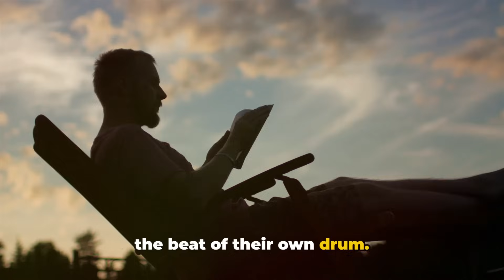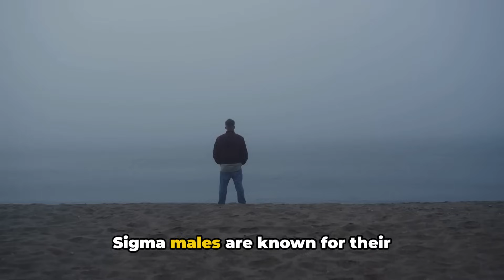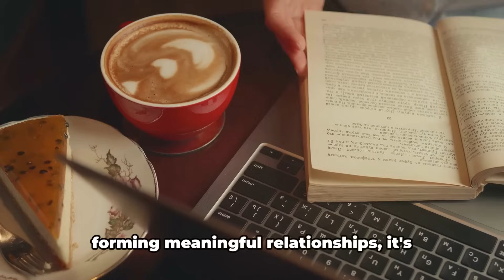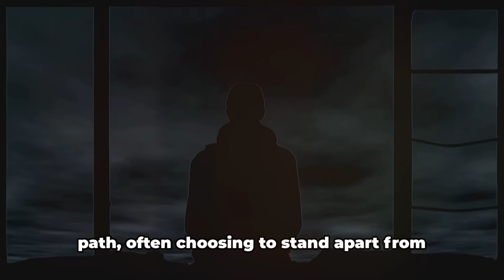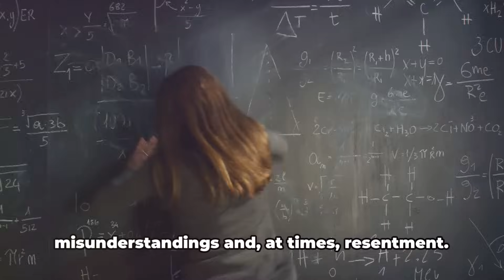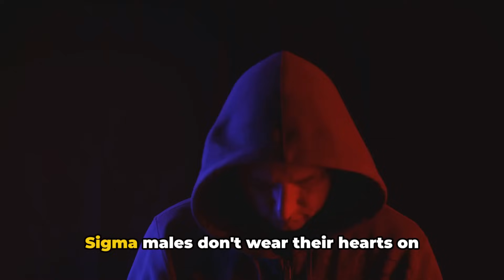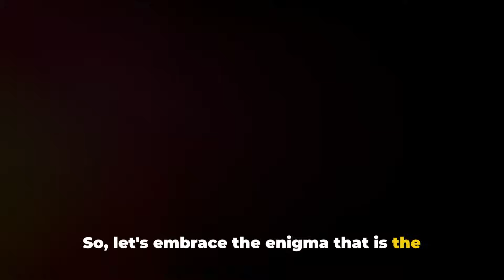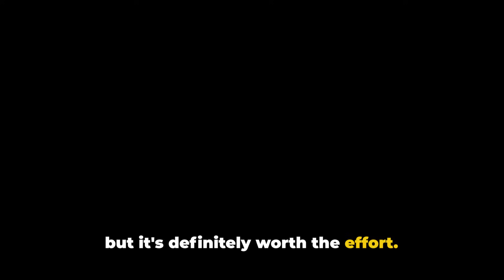7 Strange Reasons People Cannot Stand SIGMA Males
7 Strange Reasons People Cannot Stand SIGMA Males. "Have you ever wondered why some men seem to operate outside the usual Alpha and Beta male dynamics?"

Today, we're stepping into the world of Sigma males, a breed of men that often goes unnoticed in the shadows of their Alpha and Beta counterparts. Sigma males, often described as the introverted rebels of society, march to the beat of their own drum. They're not concerned with social norms or expectations, preferring to define their own path and live life on their own terms.

Imagine a man who is self-reliant, preferring his own company to that of others. He's confident, but not boisterous. He's intelligent, but doesn't feel the need to prove it to anyone. This man, my friends, is a Sigma male. They don't seek validation from others, rather, they find satisfaction in their own achievements and personal growth.

In the world of social dynamics, we often hear about Alpha males - the confident, assertive leaders, and Beta males - the more passive, often submissive individuals. These are roles that society recognizes and understands. But Sigma males? They're a different breed altogether. They don't fit neatly into these categories. Rather, they carve out a unique space that is all their own.

Sigma males are like lone wolves, comfortable in their solitude and independent in their thinking. They are introverts by nature, but don't mistake their quiet demeanor for weakness. They possess a strength of character that is not always visible on the surface. They are non-conformists, choosing to live life by their own rules rather than following the societal script.

What sets Sigma males apart is their self-reliance. They don't rely on others for their happiness or success. They're resourceful, adaptable, and find ways to thrive in any situation. They're comfortable with who they are and don't feel the need to fit into societal norms or expectations.

So, who are Sigma males? They're the quiet ones, the thinkers, the independent spirits who prefer the road less traveled. They're the men who challenge societal norms and carve their own path in life.

"It's quite intriguing, isn't it? Let's delve deeper into the world of Sigma males."